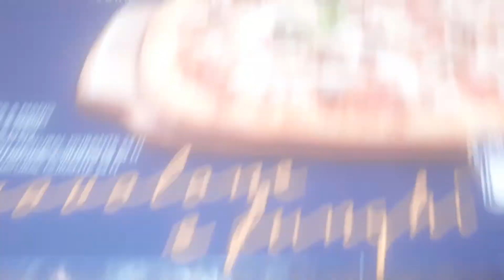PIZZA REVIEW | PIZZA GOURMET WITH PROVOLONE AND MUSHROOMS